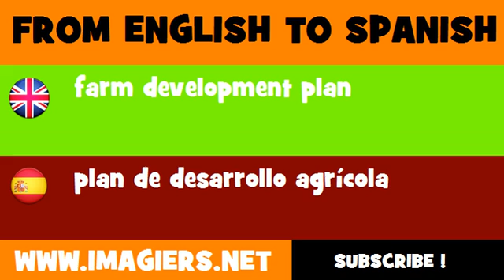ESPAÑOL = INGLÉS = plan de desarrollo agrícola